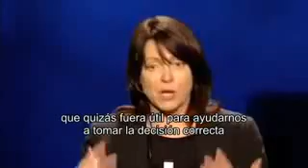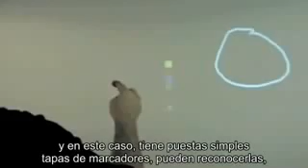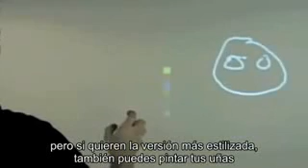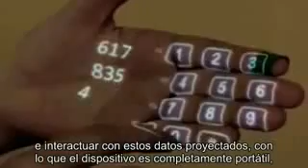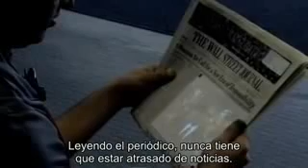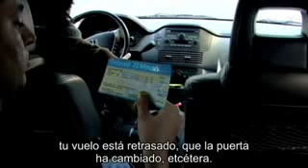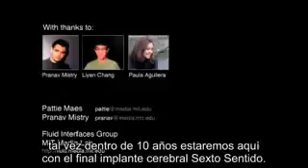Dispositivo Sexto Sentido presentado por Pattie Maes en TED (subtítulado en español)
Pattie Maes, Doctora en Ciencias de la Computación e investigadora del área de Interfaces Fluidas del MIT Media Lab, presenta el dispositivo Sexto Sentido en la conferencia anual TED.

Este sistema, diseñado e implementado por el alumno de la Dra. Maes, Pranav Mistry, es capaz de proyectar una interfaz en cualquier superficie y permite al usuario interactuar con ella utilizando ademanes naturales. Además es capaz de reconocer cualquier objeto y devolver información relevante sobre el mismo.

Esta presentación fue grabada el 4 de febrero de 2009 en Longbeach, California en la conferencia anual de Tecnología, Entretenimiento y Diseño (TED).

Video redistribuido y subtitulado en español bajo las políticas de uso de TEDTalks -

Agradecemos el esfuerzo y el grán aporte de Ajmme :-)